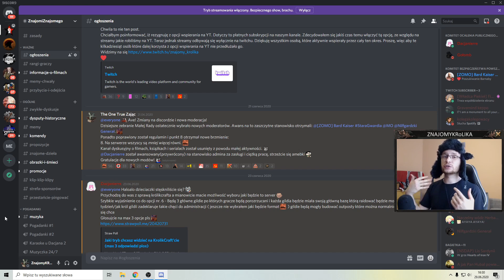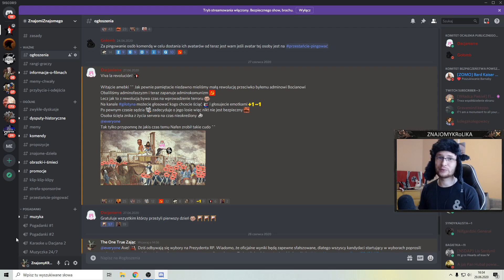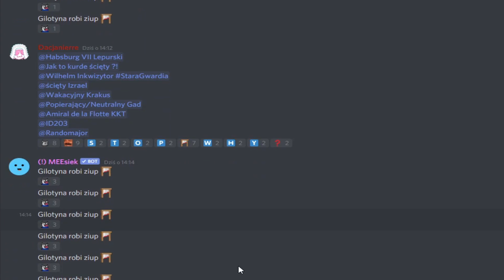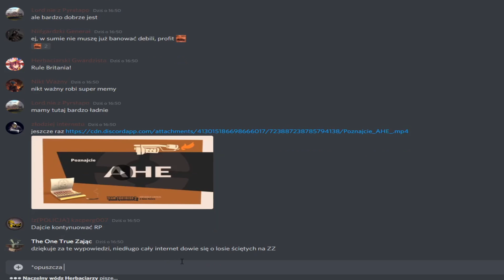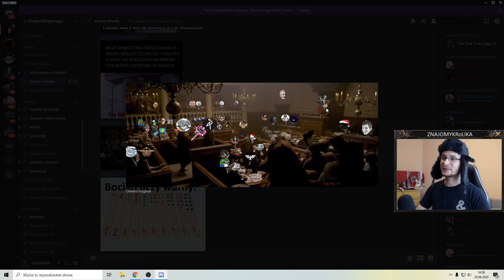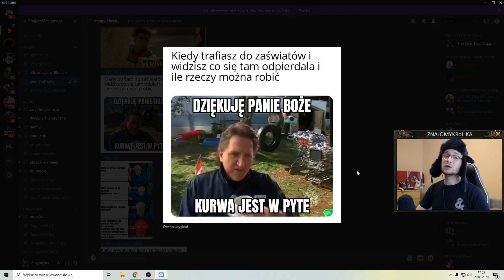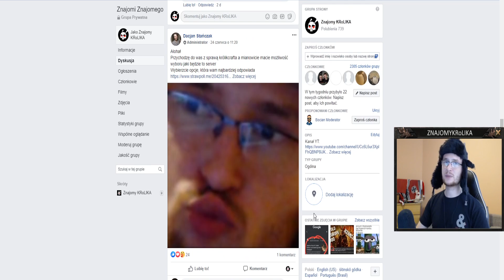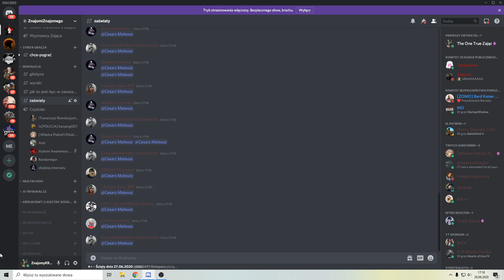Rewolucja Discordowa, MemeZając, Trybunał Bociana, Nowe Mody | COTYGODNIOWY PRZEGLĄD DISCORDA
Cotygodniowy Przegląd Discorda ZnajomiZnajomego nie będzie co tydzień, ale będzie śmiechowy (chyba). Do tego trochę banów,
szczypta syndykalizmu i kilka kajzerek od Kaisera. Generalnie nie polecam, nuuuuuda i ubolewanie.